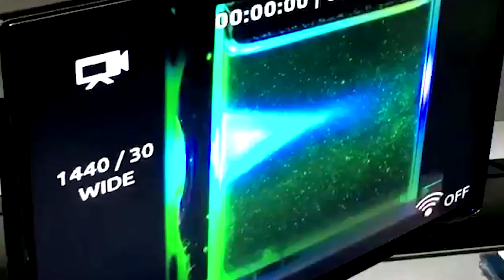LSU Chemistry Experiment Aboard Historic Suborbital Space Flight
An experiment led by LSU Chemistry Professor John Pojman was aboard the historic flight by Blue Origin on June 19, 2016. LSU was one of three universities, including Purdue University and Braunschweig University of Technology in Germany, selected to have an experiment aboard the flight.

Blue Origin was established by Amazon CEO and founder Jeff Bezos with a bold vision to seed an enduring human presence in space. In November 2015, Blue Origin’s New Shepard rocket became the first to fly to space and return to Earth via vertical landing. Less than two months later, the very same rocket launched and landed again, demonstrating reuse – a key enabler to a future in which millions of people are living and working in space. This is the fourth flight of that same rocket.

LSU’s Pojman and his collaborators at William Jewell College in Liberty, Mo., designed and conducted an experiment that tests the physics of how fluids move between each other, a principle termed effective-interfacial-tension-induced convection, which is a type of flow at the interface between two fluids. It is well known that two separate miscible fluids, like oil and water, can experience fluid flow at their boundary when changes in temperature or gradients in their concentration are applied. However, it’s not clear whether a similar process occurs at the boundary of miscible fluids that dissolve into each other.

“There’s no way on Earth we could do this experiment because gravity interferes with fluid dynamics,” Pojman said. “It’s exciting to finally be able to test a theory that’s over 100 years old.”

Pojman has conducted chemistry and fluid dynamics experiments for NASA previously on the International Space Station.